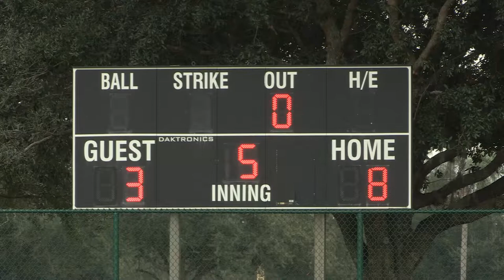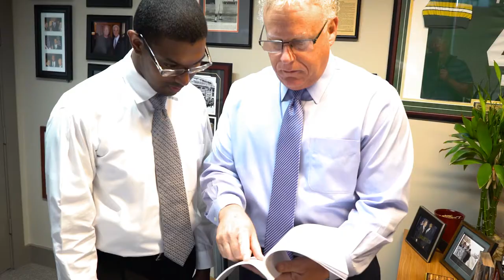Segment 1: Special Olympics Florida - 2020 TV Show #1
This segment features 2019 State Softball competition.  Full show aired on Fox Sports Sun from March 2020 through July 2020.